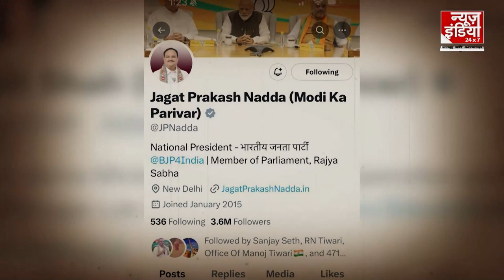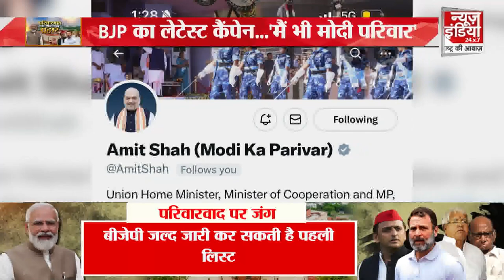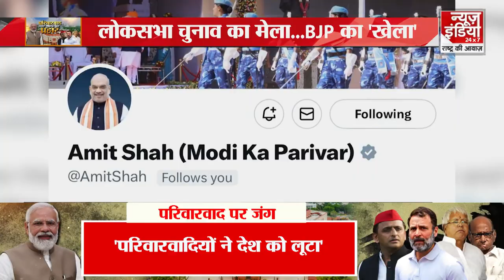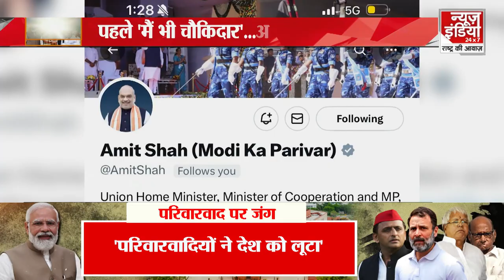Modi Ka Parivar: 2024 की लड़ाई, राष्ट्रवाद बनाम परिवारवाद | Lok Sabha Elections 2024 | Narendra Modi